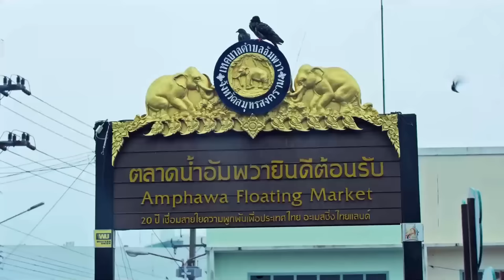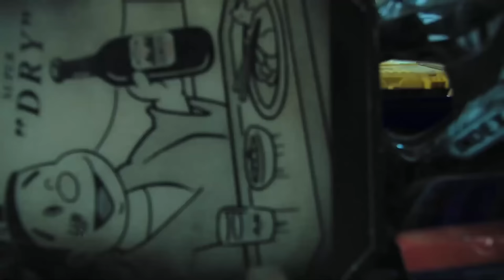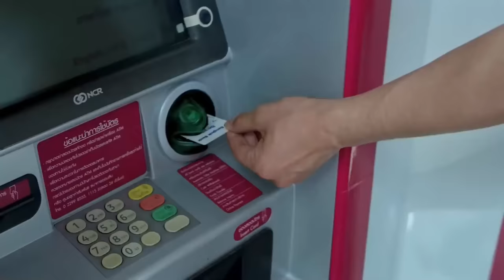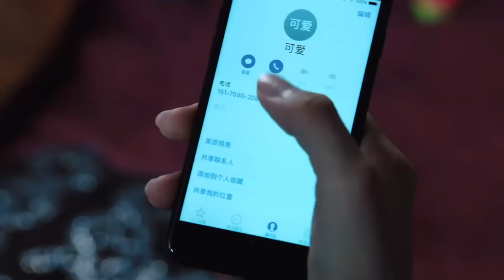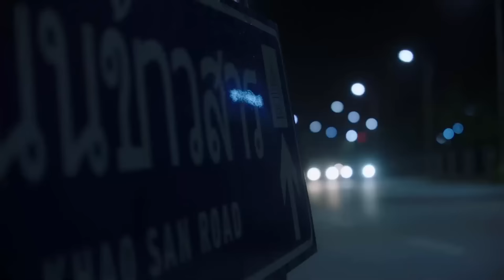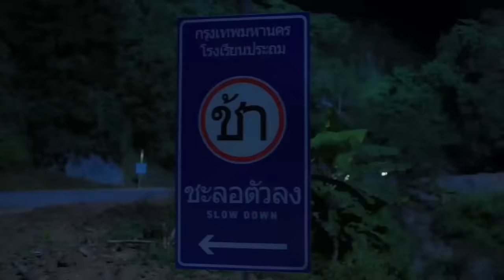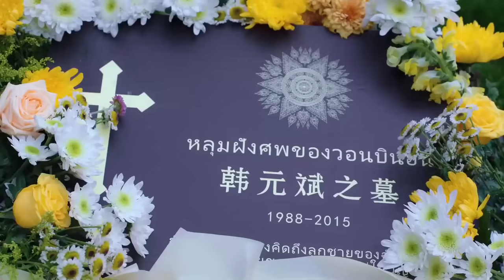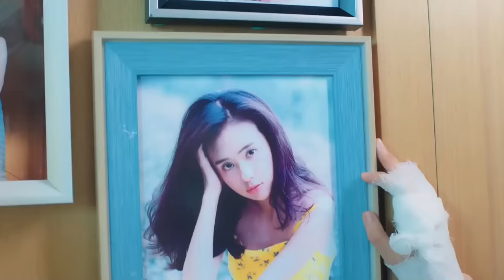MUTLISUB【CEO's Cute Lover】▶EP 01 Zhang Binbin Zheng He Huizi ❤️Fandom